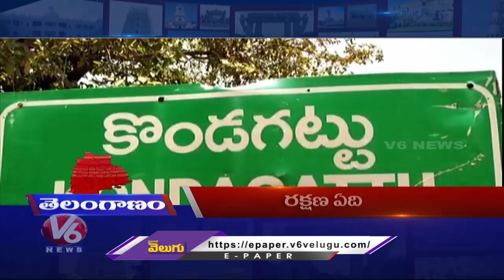Headlines : Kavitha To Delhi | Arogya Mahila Scheme | Womens Day Celebrations | V6 News